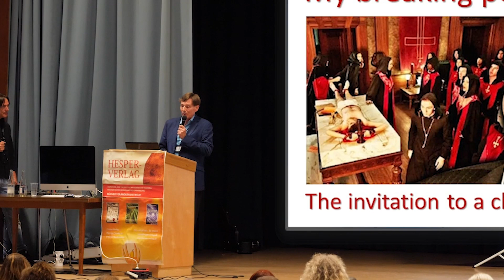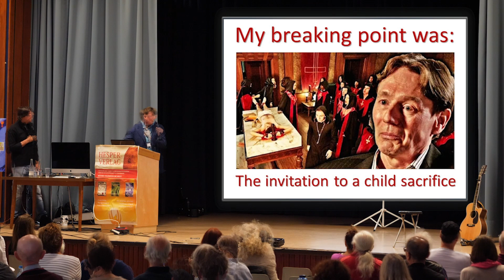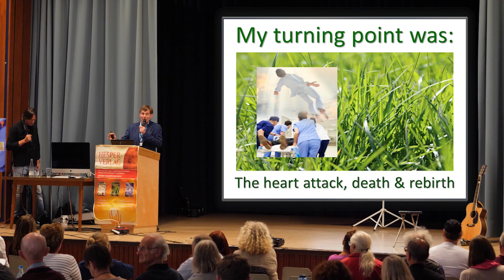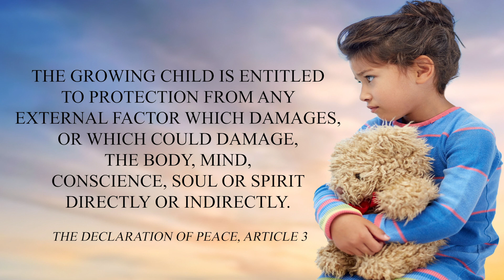Ronald Bernard - My breaking and turning point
🇬🇧 spoken / subtítulos 🇪🇸 / 🇬🇧 Subtitles / legendas 🇵🇹 / 🇳🇱 ondertiteld / Sottotitoli 🇮🇹 / Sous-titres 🇫🇷 / 🇩🇪 Untertitel / 🇫🇮 tekstitys / Subtitles in other languages are more than welcome and can be sent Thanks.

My breaking and turning point in 1994 had an enormous impact on the rest of my life. I was reborn as a child of the Creator of all Life and I embarked on many years of inner transformation.

I'm becoming my blueprint. In the years to come, my innerworld transformation will come out into this world to serve humanity and above all, our beloved children

It's time to take the red pill It's time to take action! Signing the DECLARATION OF PEACE will be a good start

Thanks in advance.